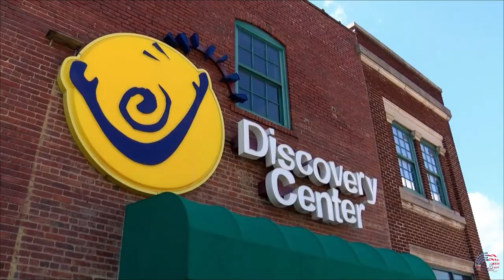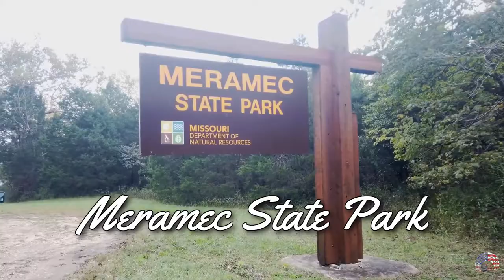Missouri Tourist Attractions : 10 Best Places to Visit in Missouri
Missouri Attractions - 10 Best Places to Visit in Missouri . The state of Missouri has everything: mountains, forests, lakes, and waterfalls. The big cities offer resorts and restaurants, but the wilderness offers camping under the stars.
Although Missouri is often overlooked, it is a fascinating place with a variety of sides to explore.
From wide-open spaces and waterways to large and vibrant cities and quiet country towns,
 there's something for everyone here.
The cultural depth of Missouri is also worth exploring.
A city like 'Saint Louis', and 'Kansas City' may offer spectacular sights and thriving culinary and music scenes, but others like 'Hamilton' enjoy a more down-home atmosphere.
The 'Show-Me State is named after the raging river that runs through it,  and it is home to some of the most scenic and beautiful landscapes in the country.
When it comes to experiencing life on the Great Plains, Missouri is a perfect fit with so much to offer. With its iconic landmarks, little-known shops, diners, and roadside attractions,
the Show Me State is a uniquely Midwestern destination. For your future bucket list. There are so many awesome places to see in Missouri,  so here are ten places you shouldn't miss!,

00:00 Intro
01:24 Mark 10-Twain National Forest
02:36 9-Springfield
03:35 8-Ha Ha Tonka State Park
04:38 7-Branson
05:37 6-Meramec State Park
06:25 5-Kansas City
07:22 4-Hannibal
08:18 3-Ozark National Scenic Riverways
09:03 2-Lake of the Ozarks
10:28 1-Saint Louis